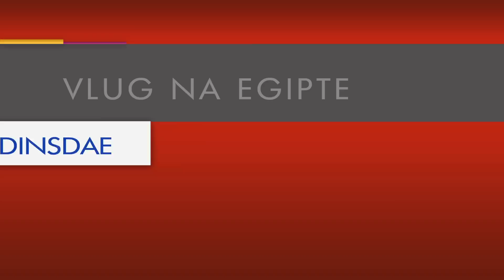Vlug na Egipte: 27 Januarie 2015 (Voorskou)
Abdoel het groot toekomsdrome, terwyl die kerk se meerkatte moles maak by Kortjas. Sanna kry stry met Rooikappie en Dot, en Leah maak gereed om terug te keer universiteit toe. Hennie en Gertjie praat oor hul gedeelde verledes – en skielik is daar baie meer om oor te praat. Charles en Lena praat hul harte uit teenoor mekaar.